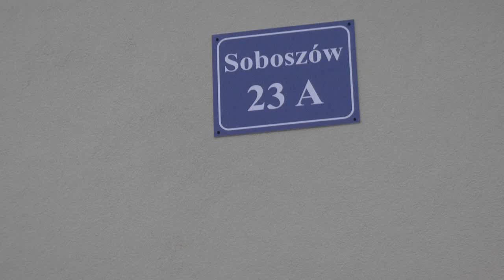Otwarcie Kubu Seniora + - Soboszów 1:12:2018